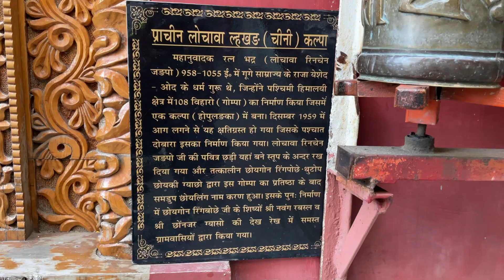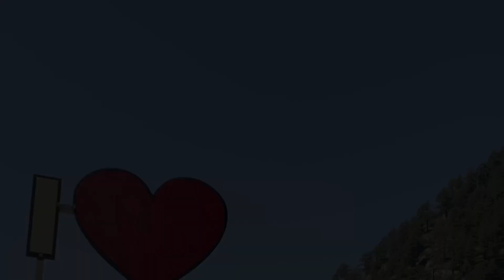kalpa Hill Station | Kinnaur Himachal Pradesh | Heavenly journeys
Hii friends, this is amit jamwal from my youtube channel Himachali Walker. We visit kalpa on bike and scooty. Kalpa is 270 km from shimla and 9 km from Reckong Peo. This is religious place. Kalpa mata temple and Buddhist monetary.